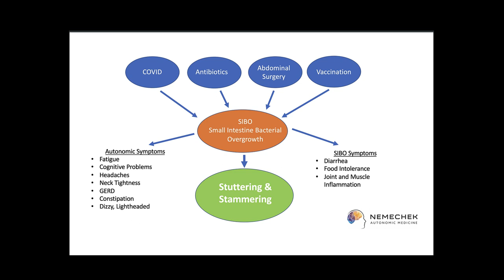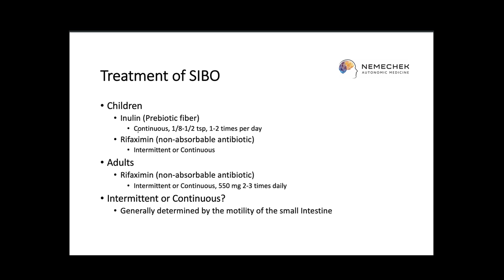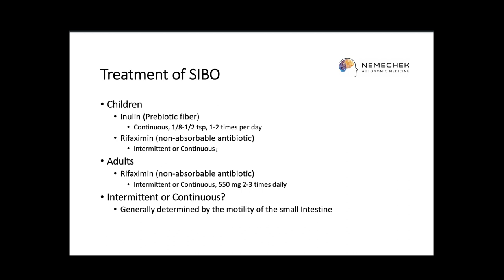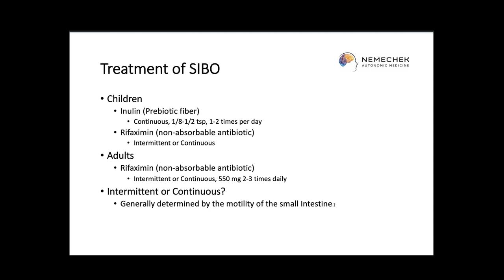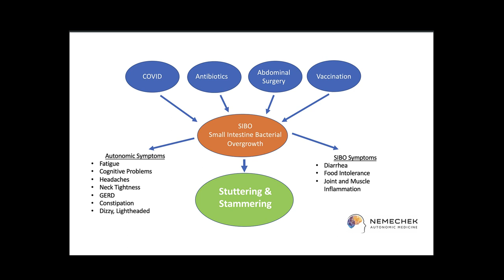Are Stuttering and Stammering Caused by SIBO?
A short discussion about the increase in adult and pediatric patients with stuttering or stammering as a component of their symptoms.  Interestingly, treatment of SIBO with rifaximin or inulin will also cause the stuttering or stammering to often completely stop.

In many cases, COVID has been a preceding trigger for both their SIBO and stuttering.